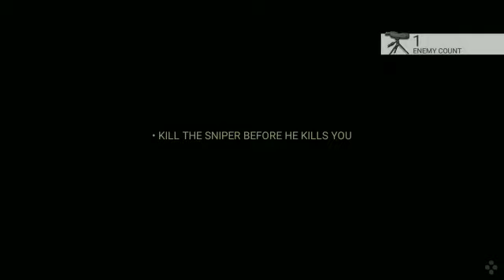LONEWOLF(17+) Android Gameplay/Walkthrough /Playthrough - Chapter 3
It's the 4th gameplay of LONEWOLF(17+)

I'll upload the next part very soon..